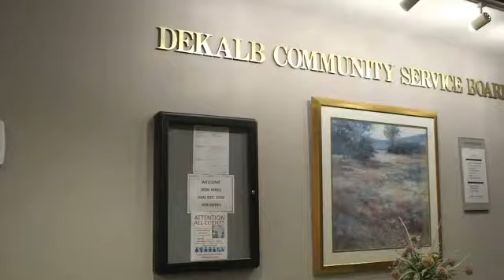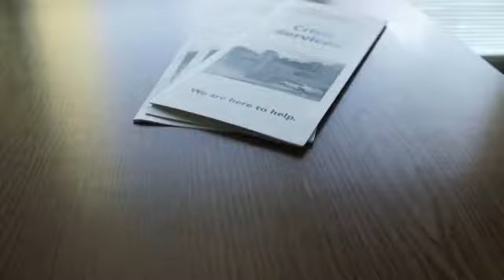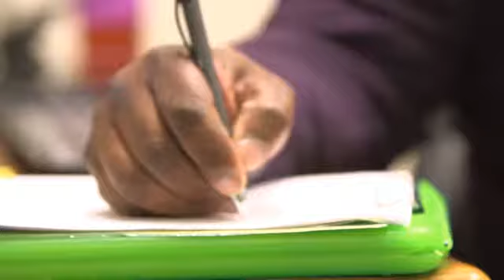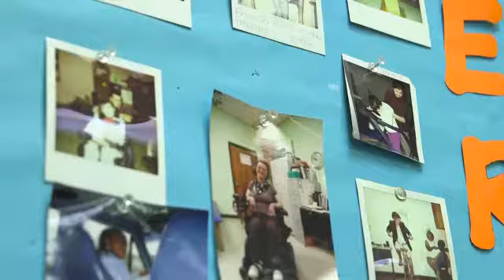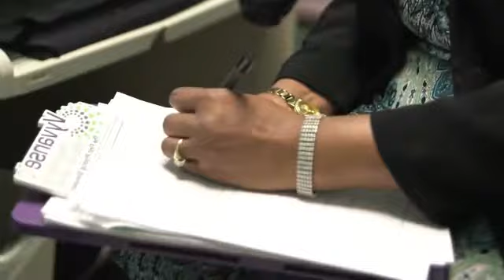DCSB Overview video